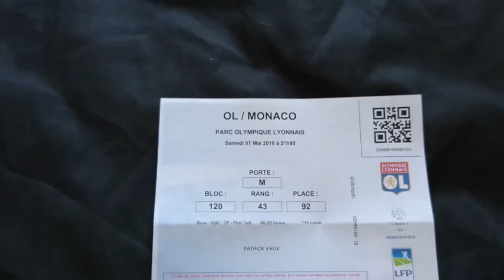MA PREMIERE FOIS - VLOG#1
J'ai pu assister à la finale de Ligue 1 entre Lyon et Monaco. Afin de vous faire partager l'ambiance dans le stade et ses alentours, je vous ai filmé ça.

Bon visionnage.

Mon Twitter : @aimahiks
Mon Snapchat : maxime.vx